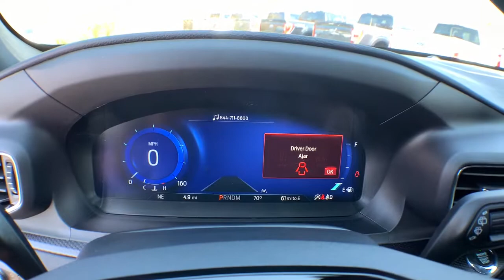2021 Ford Explorer Haveloc, Emerald Isle, Beaufort, Newport, Morehead City, NC 2163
Gray New 2021 Ford Explorer available in Morehead City, North Carolina at Lookout Ford. Servicing the Haveloc, Emerald Isle, Beaufort, Newport, NC area.

Lookout ford
5557 US-70

Recent Arrival! Rear View Camera, Hands Free Blue Tooth, *Test Drive at Home*, *Video Walk Around*, Apple Carplay / Android Auto, 4WD, 10.1 LCD Capacitive Portrait Touchscreen, 2 Additional Speakers, 20 Machined Aluminum w/Painted Pockets Wheels, Alloy wheels, Equipment Group 401A, Leather Htd/Ventilated Sport Captain's Chairs, Navigation System, Premium Technology Package, Twin Panel Moonroof.brbr2021 Ford Explorer ST Carbonized Gray Metallic V6 10-Speed Automatic 4WDbrbrFactory MSRP: $57,155 Dealer Discount of $858 off MSRP Price does not include tax, tag and admin fees.  Price includes: $1250 - Ford Credit Retail Bonus Customer Cash. Exp. 03/31/2021